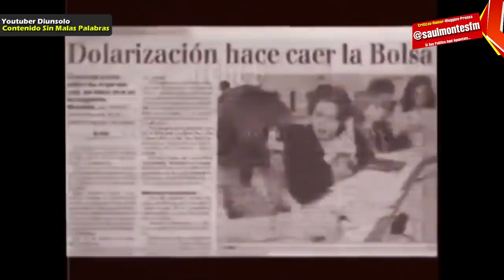ESTE MENSAJE DE NAYIB BUKELE TE HARA LLORAR ! TIENES QUE VERLO ! - DIUNSOLO